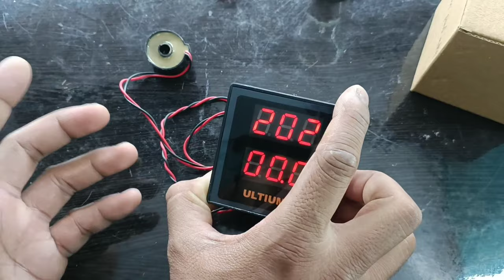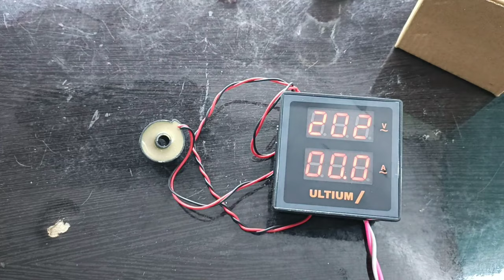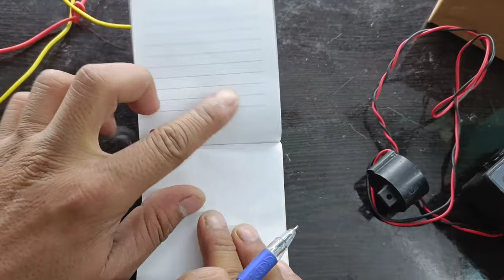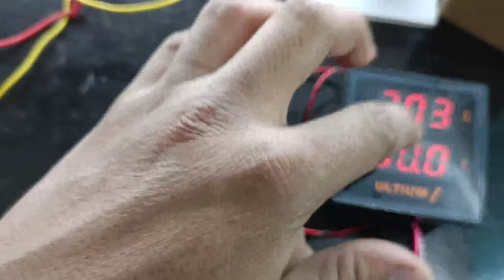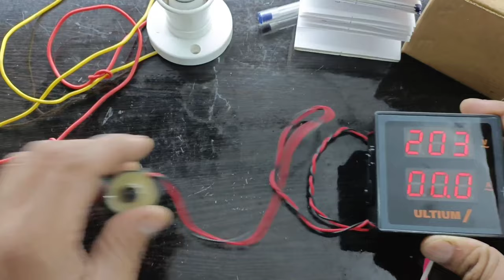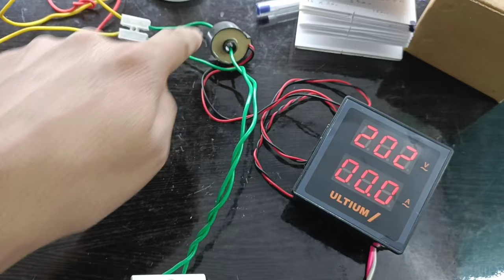Digital Volt Ampere Meter Connection | इससे Ampere कैसे चेक होगा | Ampere meter ct connection